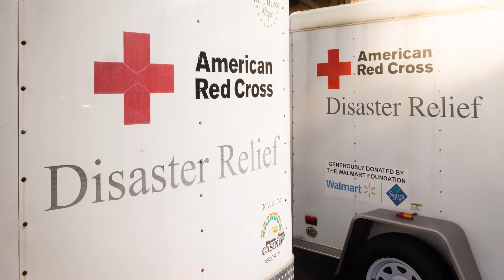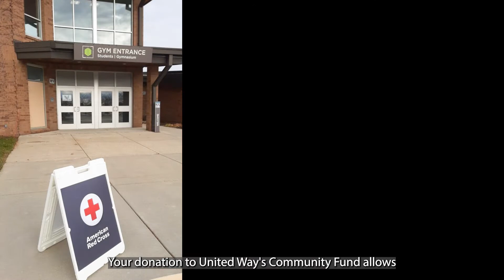Beth, Scott, and American Red Cross of Southeastern Wisconsin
United Way connects those in need to those who can help. The Community Fund is at the heart of our work.

You + Local Nonprofit Parters = United Community

Here's why:

-You. When you give to the Community Fund, your donation is combined with thousands of other donors, funding over 200 programs that have a direct impact on the health, education, and financial stability of so many in our neighborhoods.
-Local Nonprofit Partners. United Way knows the nonprofit agencies who are doing the hard work every single day, offering support to those who may be struggling.
-United Community. The solutions we create together go beyond short-term fixes. We are creating lasting change.